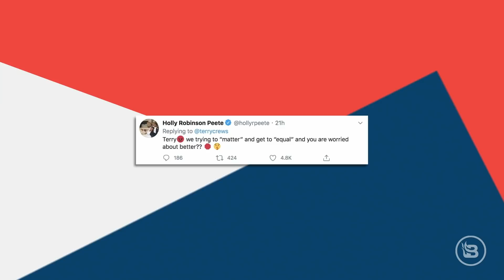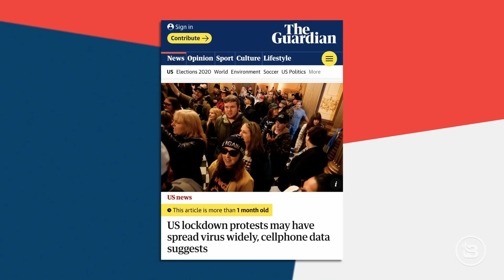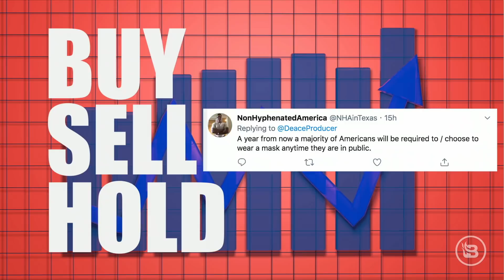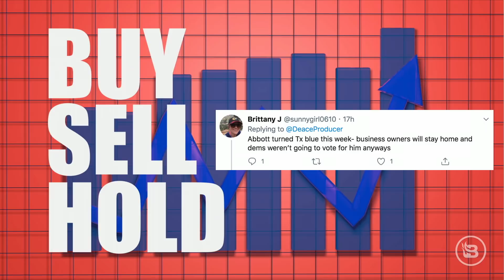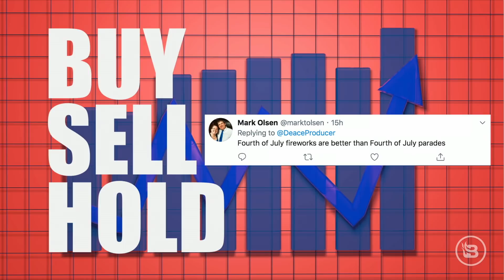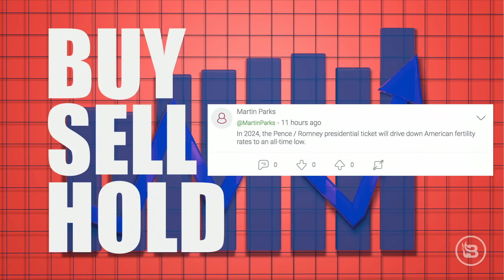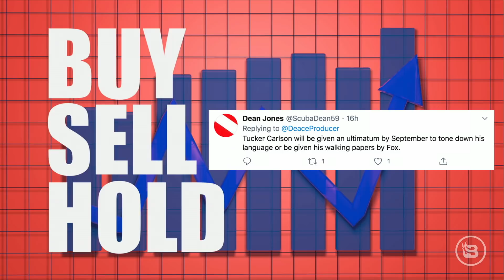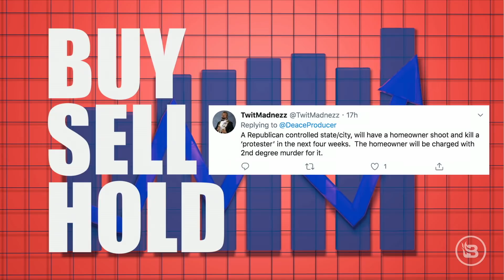A Foreboding Forecast for the GOP? | Guest: Daniel Horowitz | 7/1/20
Steve and the crew discuss a new Pew poll indicating Republican voters' sentiments about the direction of the country and why it could be bad news for Trump's re-election efforts. The team plays a game of Buy, Sell, or Hold on topics ranging from the best guitarists to the top "memory-holes" of the past year. In Hour Two, Daniel Horowitz from the Conservative Review podcast joins the program to discuss the latest efforts of the political class to screw us.